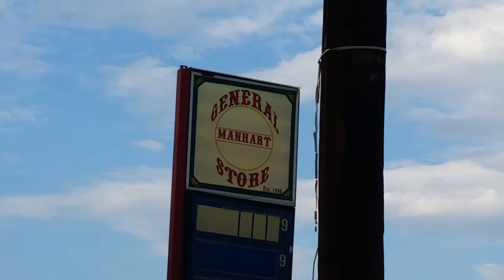Ivanhoe Texas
The small Texas Town of Ivanhoe